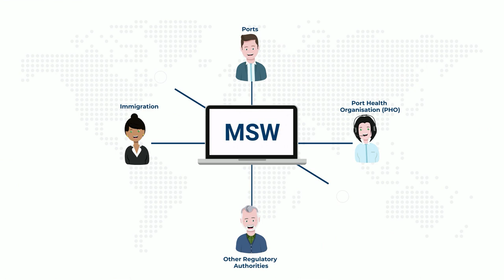Maritime Single Window System - Improve Operational Efficiency | Kale Logistics Solutions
Maritime Single Window from Kale Logistics Solutions is built on the IMO guidelines as the platform allows Ports to gather vessel arrival-stay-departure in real time. Most importantly, experts believe a unified documentation process and the dependency on paper can be reduced significantly.
In turn, the operational efficiency of a Port would quadruple with technology intervention, which would lead to paperless trade and will enable them to mitigate environmental risks.